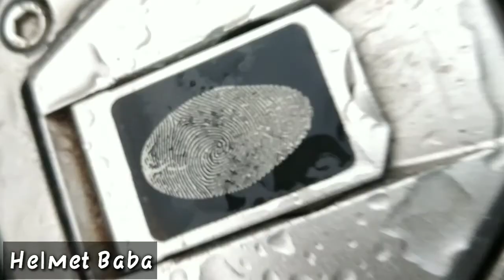Weekend Vibes | Off-road Time | Xpulse 200 | Ns200 Pulsar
Keep Loving the videos & do